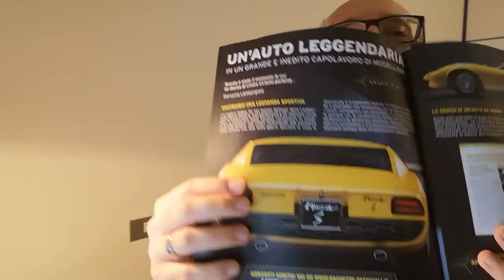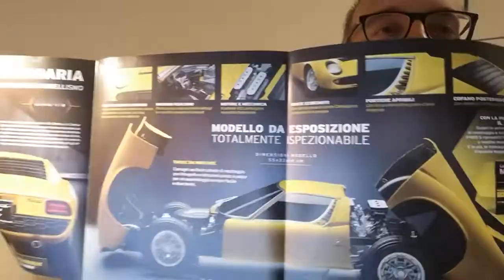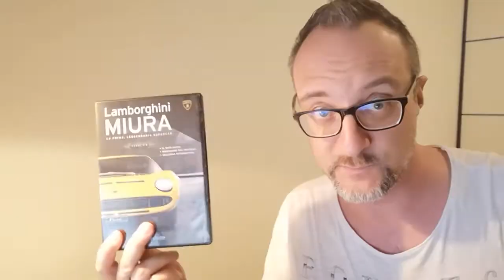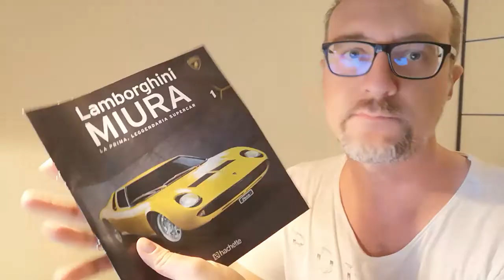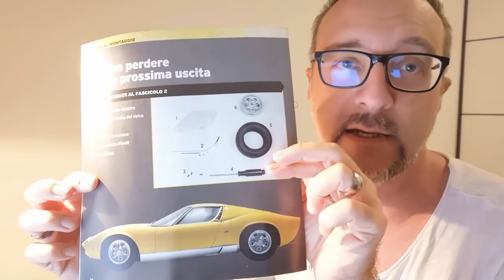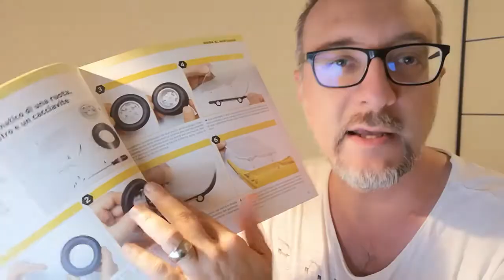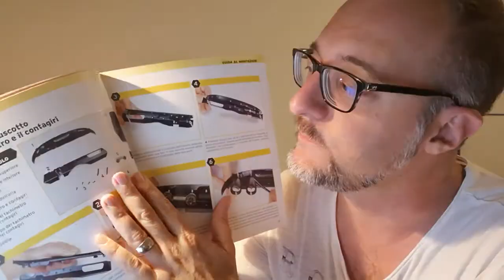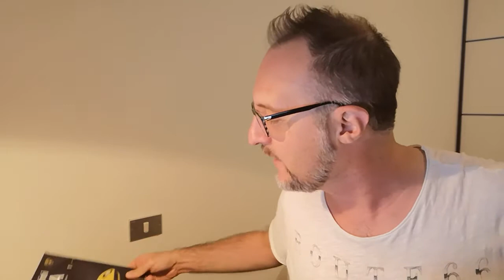Hachette - Costruisci la Lamborghini Miura - Fascicoli 1-2-3